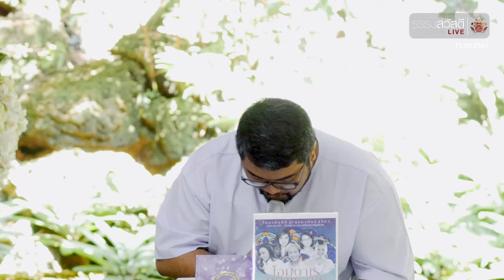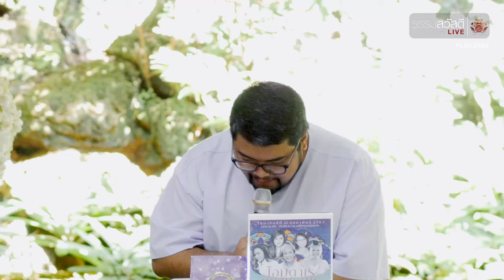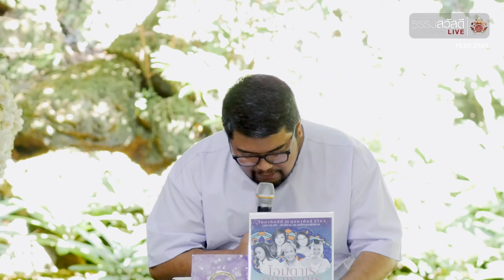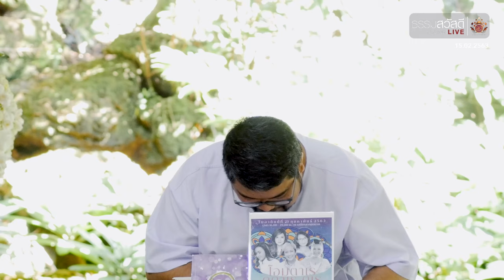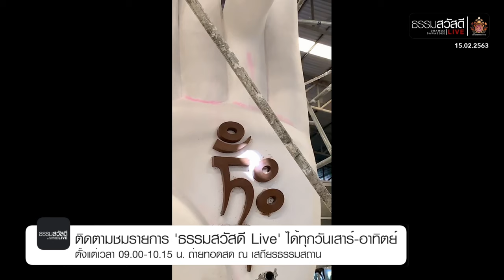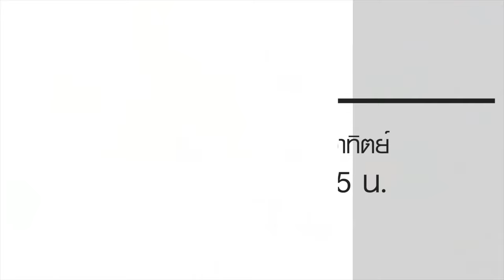ธรรมสวัสดี LIVE วันเสาร์ที่ 15 กุมภาพันธ์ พ.ศ.2563 : รักจริงไม่มีข้อแม้ รักแท้ไม่มีขอบเขต 4K